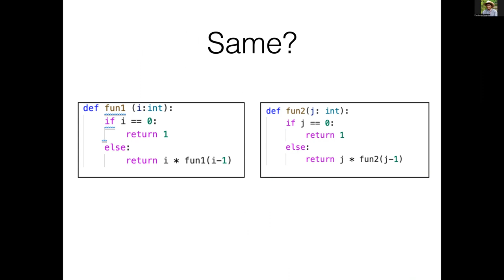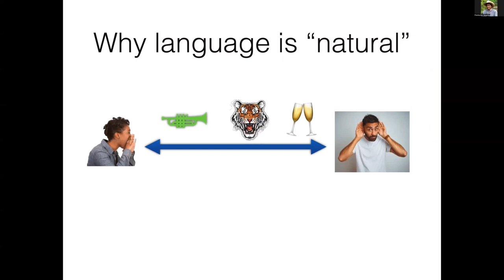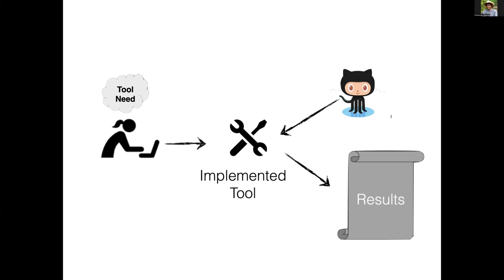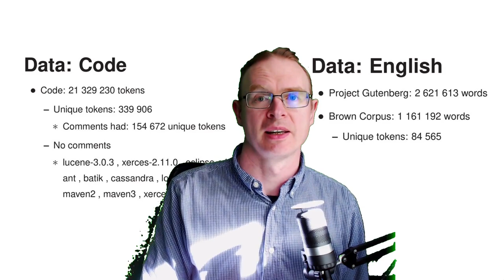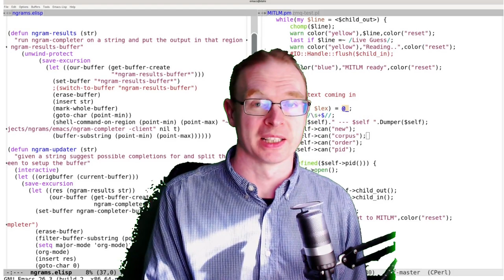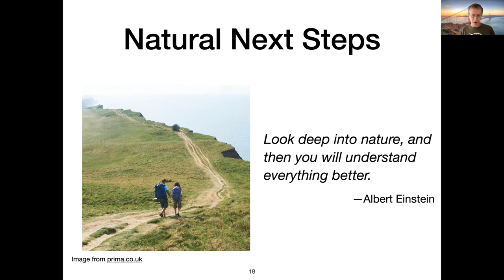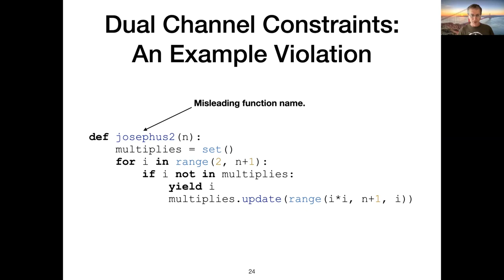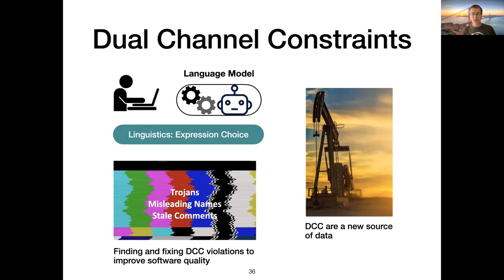ICSE 2022 MIP Talk "Naturalness & Bimodality of Software Science, and Applications"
Most Influential Paper from ICSE 2012:  Abram Hindle, Earl T. Barr, Zhendong Su, Mark Gabel, Premkumar Devanbu, “On the Naturalness of Software”.

This was presented at ICSE 2022 as our paper "On the Naturalness of Software"

The Naturalness of Software, and the roots and branches thereof
Most Influential Paper from ICSE 2012 keynote

Our work, 10 years ago, began with spirited debates over Gabel & Su’s inspired discovery of the non-uniqueness of software. Our discussions led to the finding that statistical language models (from NLP) were amazingly effective at modeling and predicting code; our work, together with the explosive proliferation of deep learning, has led to a spate of applications, culminating in the recent advent of the GPT-3/Codex language model in Visual Studio, which most of us know as GitHub Copilot. Copilot has fulfilled much of the disruptive potential that we actually wrote about, 10 years ago, in our ICSE submission. Since then, our work has explored the question of Why Code is so Natural; this led us to posit the dual-channel model of code, where one channel is noisy and the other formal. This model promises new ways of training models for SE tasks, as well as new ways of thinking about program understanding, code reading, and teaching programming.

Prem Devanbu
Department of Computer Science, University of California, Davis
United States

Abram Hindle
University of Alberta
Canada

Earl T. BarrKeynote Speaker
University College London, UK